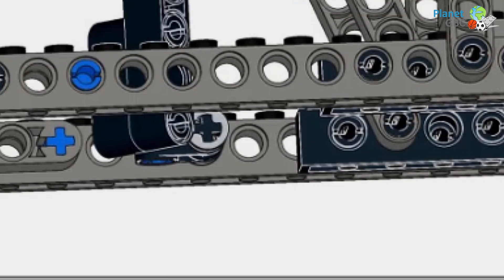Two Turning Arms - LEGO GBC module | Building instructions available on Planet GBC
Wanna reproduce this awesome GBC module ?

Build the best LEGO Great Ball Contraptions!!! Building instructions, tutorials, pictures, and more

👍📦 LEGO Technic at the BEST PRICE 💲 (AMAZON PRICE COMPARATOR on Planet GBC)

⚽️🏀 Learn how to get the GBC balls you need for your module